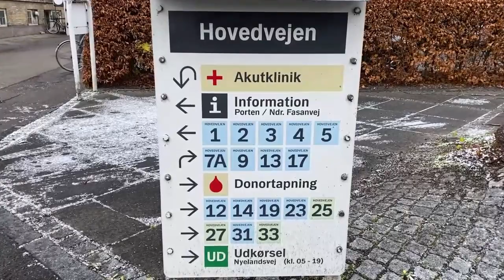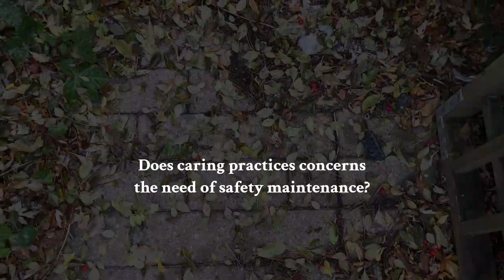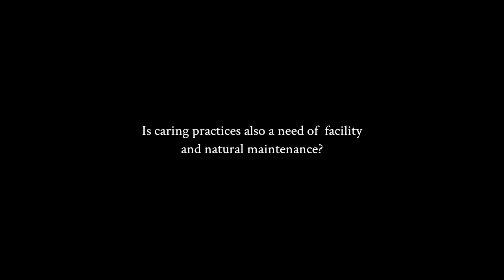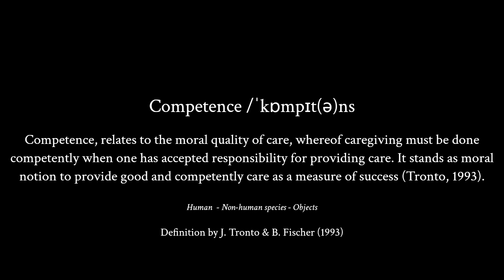Traces of Care – Competence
Filmic exploration of the traces of care at Frederiksberg hospital concerned with the ethic of care. This film is focussing on 'Competence'